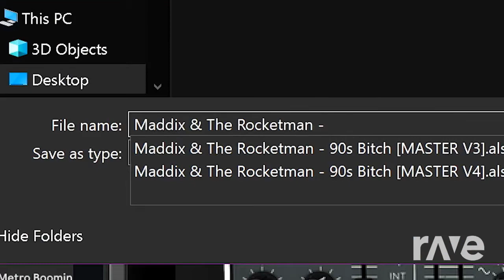Armin van Buuren x Maddix & The Rocketman - Computers Take Over The World X 90s Bitch (Mashup Remix)